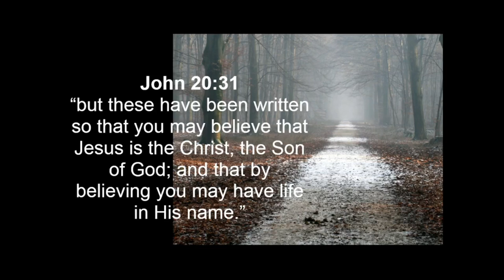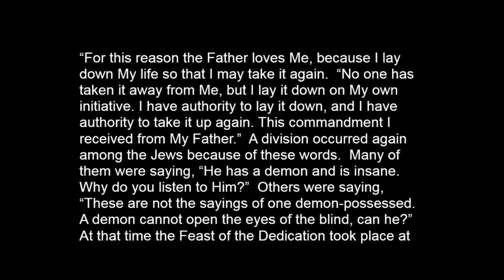The Good Shephard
Catch these sermons live on Facebook at 10:30am every Sunday
Or listen on the radio, recordings airing Wednesdays at 11am
on 88.9 WLRY
And catch Wednesday Night Bible Study at 6:30pm